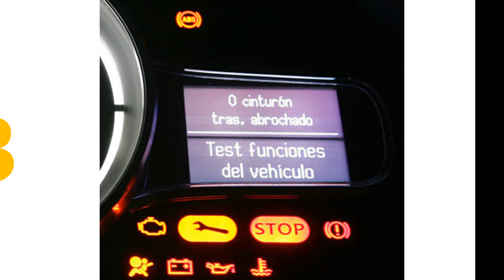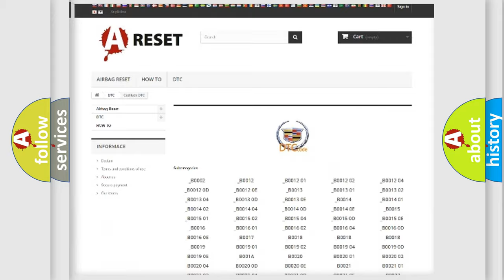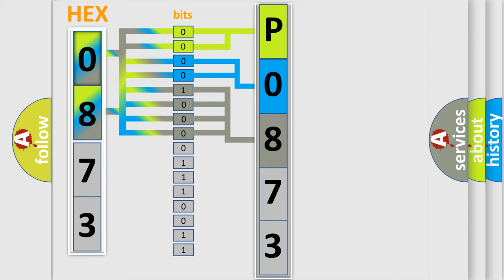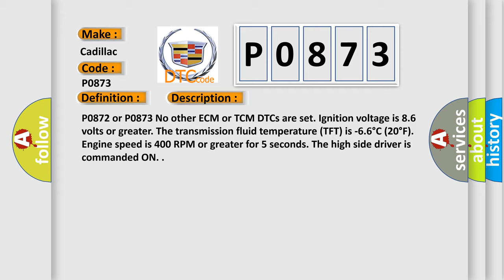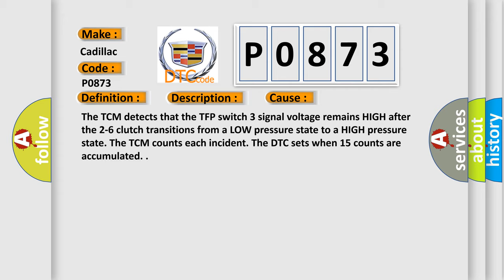DTC cadillac P0873 Short Explanation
Contents:
0:21 Basic DTC analysis according to OBD2 protocol standard.
1:48 Insight into programming
2:58 A diagnostically understandable description of the Diagnostic Trouble Code
3:05 Basic error definition

Make:
Cadillac
Code:
P0873
Definition:
Transmission Fluid Pressure (TFP) Switch 3 Circuit High Voltage
Description:
P0872 or P0873 No other ECM or TCM DTCs are set. Ignition voltage is 8.6 volts or greater. The transmission fluid temperature (TFT) is -6.6°C (20°F). Engine speed is 400 RPM or greater for 5 seconds. The high side driver is commanded ON.
Cause:
The TCM detects that the TFP switch 3 signal voltage remains HIGH after the 2-6 clutch transitions from a LOW pressure state to a HIGH pressure state. The TCM counts each incident. The DTC sets when 15 counts are accumulated.